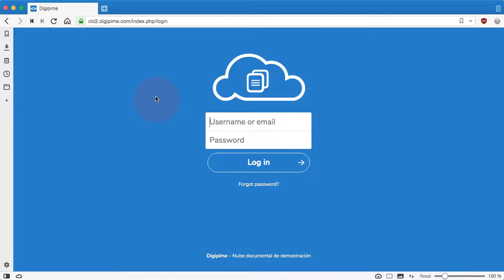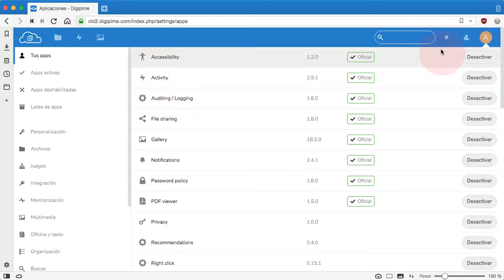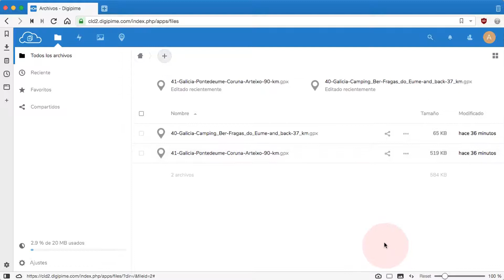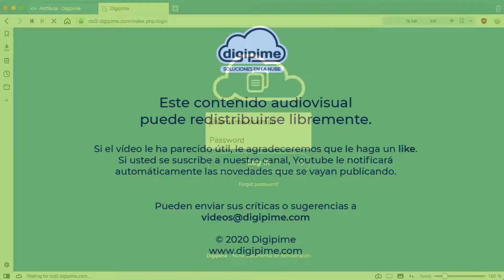Nextcloud 15...18 - Uso de GpxPod para ver y comparar rutas de GPS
En este vídeo veremos por encima las posibilidades de la aplicación GpxPod para Nextcloud, en el último vídeo que dedicaremos a la visualización y edición de datos de GPS en nuestra nube privada. Esta aplicación nos sirve para visualizar varias rutas de GPS a la vez y compararlas, en formatos GPX, KML, TCX, IGC y FIT, con visualización de alturas y otra metainformación de gran interés para usuarios de dispositivos GPS deportivos. Para los ejemplos usaremos rutas prestadas del sitio web North Iberian Coast to Coast.